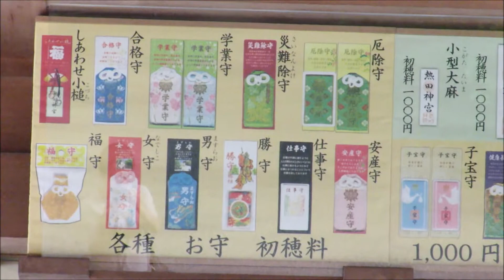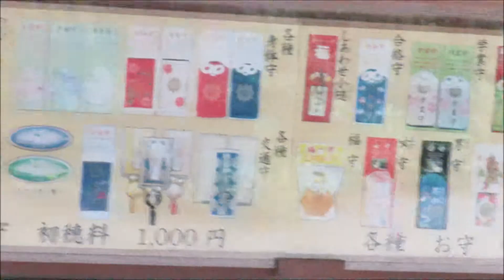熱田神宮のお守りの品ぞろえ